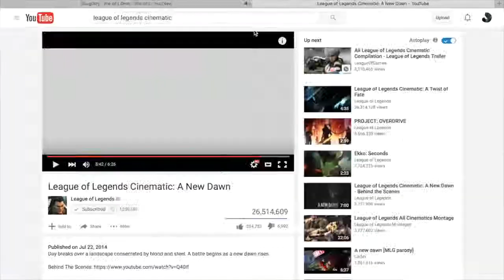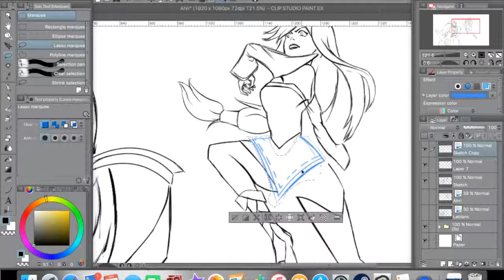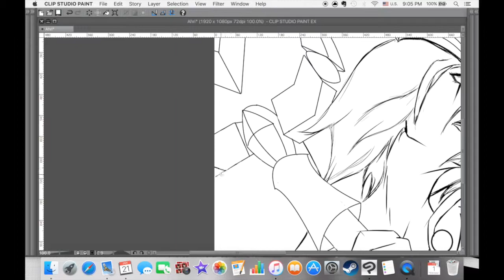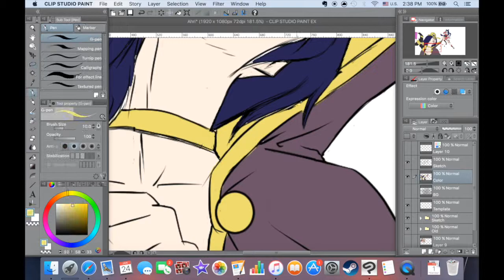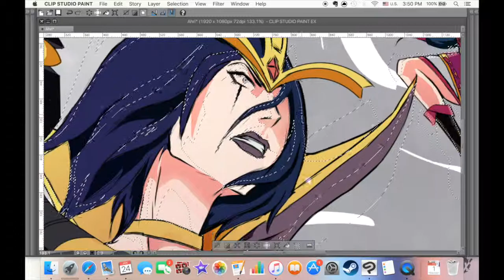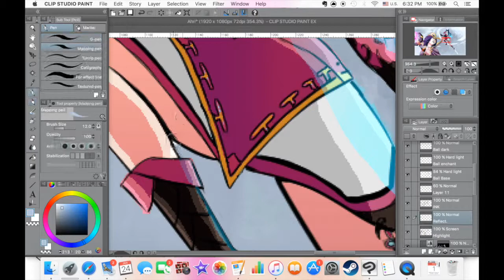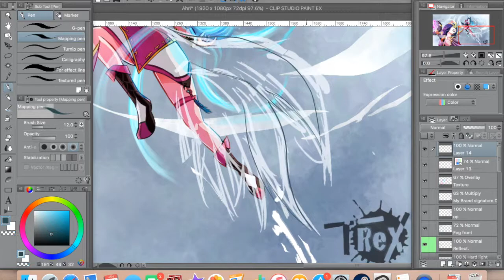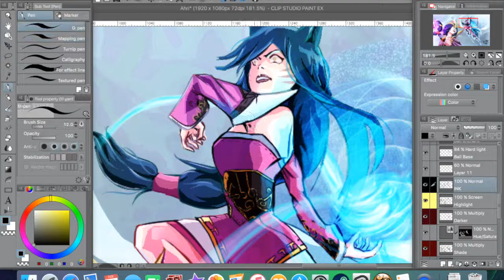Arhi vs LeBlanc (Speed paint)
This picture was done using Clip Studio paint or Manga studio with a Bamboo Wacom tablet. After finishing the picture I decided to by Amberlight and try it out for the first time.